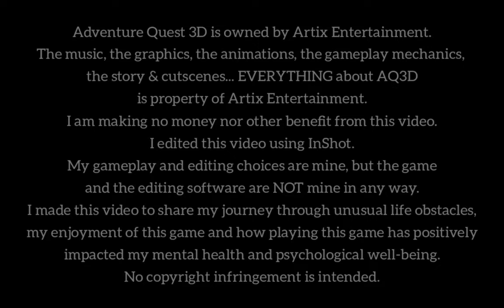Justinious – 1-07 : The Return of Mercury Aurum (Adventure Quest 3D - AQ3D)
In response to an email, I have something "new" to show you.

For those of you who do not know, I have a dissociative identity condition, and fortunately, Artix Entertainment is willing to provide accommodations for my neurodivergent medical condition.

a HUGE Thank You to Artix Entertainment and the AQ3D Support Team. Their consideration for their gamers and their medical conditions appears to be extraordinary, compassionate and very progressive!

If you enjoy fantasy games, please check out their website and see if there's anything that catches your eye.

Also, a special thanks and shout out to AsunaMichaelis, the dear friend I mention near the beginning of the video.

You can follow her on Twitter, bye clicking the link below and viewing her profile.

She is a fabulous individual with creativity and and a unique joy which always encourages a smile.